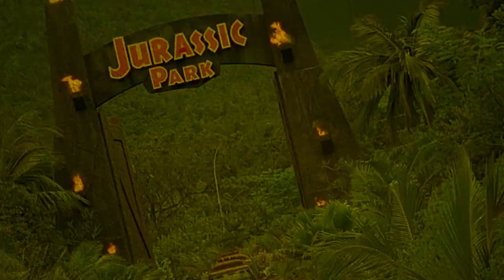Chinatown Kid | 1977 | Movie Review | Shawscope Vol.1 | Arrow Video | Tang ren jie xiao zi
After getting in trouble with local gangs, a young man (Fu Sheng) flees to San Francisco, where the same gangs are still causing problems. He becomes a part of one gang, and eventually decides to play them against each other in order to clean up the town.

or

Movie Review for the Chinatown Kid, Tang ren jie xiao zi